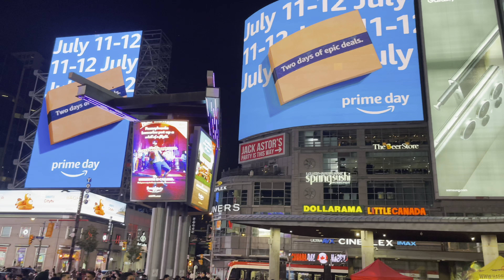Dundas Square - Toronto, Canada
Yonge-Dundas Square in Toronto on Canada Day weekend 2023.